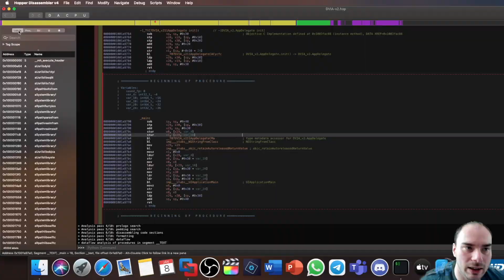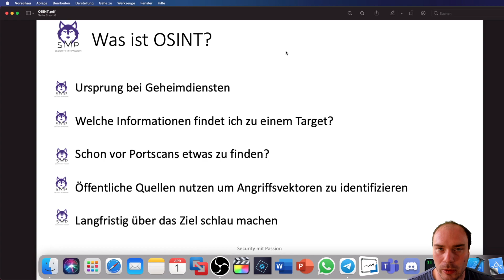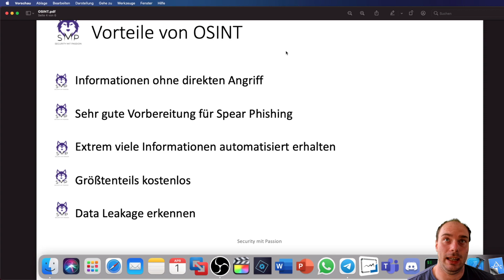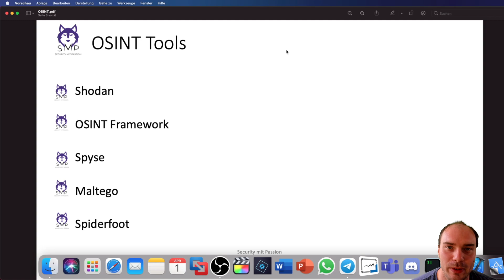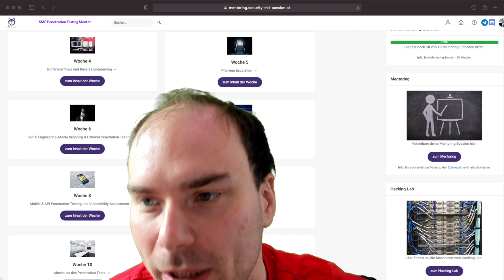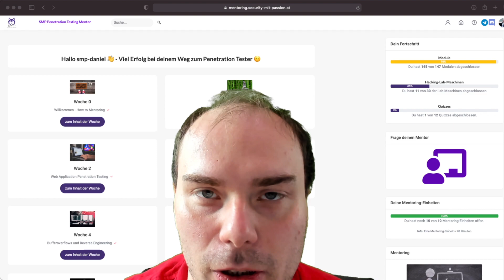Was ist OSINT?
In diesem Video widmen wir uns dem Thema Open Source Intelligence (OSINT). Als kleines Ostergeschenk, gibt es eine Reihe dazu, die von heute an bis Ostermontag (5.4.2021) geht.

✘ Buche jetzt deine kostenlose 30-minütige Strategie-Session und erfahre, wie du professionelles Penetration Testing lernen kannst:

✘ Über Security mit Passion:
Security mit Passion? Was soll man sich darunter vorstellen… Nun ja mit Security mit Passion lebe ich meinen Traum.
Schon mit 12 Jahren war es für mich, ich heiße übrigens Daniel, ein Penetration Tester, auch bekannt unter dem Namen Ethical Hacker, zu werden.
Dabei habe ich mich über Abi an einer Business School und anschließend im Bachelor IT-Security und Master Information-Security der FH St. Pölten zu dem entwickelt,
wo ich heute stehe. Und zwar zum Penetration Tester und Ausbilder für Penetration Testing. Nun ja, was macht ein Penetration Tester genau…? Das ist relativ simpel erklärt,
wir hacken mit der Erlaubnis unserer Kunden Computer-System, Apps, Websites und Co. und zeigen somit Firmen auf, wie sie angegriffen werden können
und zugleich wie sie das beheben können. Für mich ist das Penetration Testing seit über 7 Jahren meine größte Leidenschaft geworden und wird dies mein Leben lang bleiben.
So bin ich in der ganzen DACH-Region unterwegs und führe Penetration Tests sowohl in Deutschland, Österreich und der Schweiz durch, unterstütze Penetration Testing Teams in Experten-Themen
und schule Systemadministratoren, IT-Techniker und Co. mit meiner E-Learning-Plattform ebenso professionelle Penetration Tester zu werden.